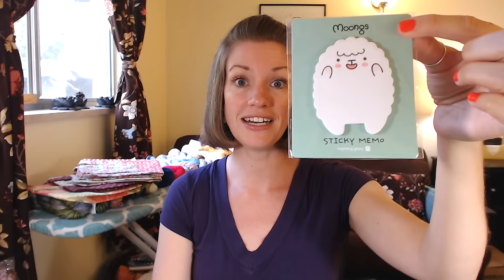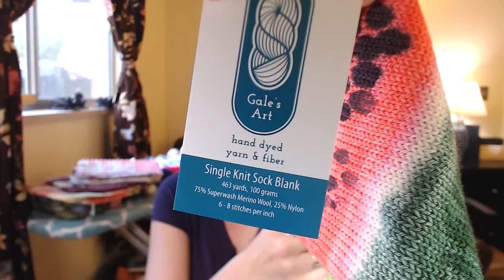TheKnittingType - Episode 8, FOs and FOHOs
A podcast about my knitting and crafty life in general.

Greetings – My name is Sara, lots of Sara’s in the blog world, you can know me as Sara Kirby if you like. relaxed I’m known as The Knitting Type on:
Places you can fine me - Blogger: The Knitting Type Blog
Ravelry: The Knitting Type
Ravelry Group: The Knitting Type Podcast

SWAPS – Project Bag Swap - all assignments out, people should be receiving their bags at this point.

FOs – Hermione’s Everyday socks!
Blueberry Waffle Socks!

WIPS – Monkey Socks - Cookie A. - too slow for CookieJar KAL

You’ve Got Mail – Andre Sue Knits Andre Sue - Podcaster swap package! Gnomes!
Freckled Whimsy FreckledWhimsy – Strawberry Shortcake Project Bag
A Homespun House A Homespun House - 1 skein, Sparkle Base, The First Challenge colorway!
Gale’s Art galesart – Watermelon Sock blank
Mint Rain Mint Rain Hand Dyed - Harry Potter Mini Skeins

Knit Happenings…
What I am attending – Didn’t attend Estes Park Fiber Festival white_frowning_face
Steven Be coming to Cowgirl Yarn at end of July in Wyoming
Knit Knosh event on September 17th! Knit Actually Podcast

PodLove

Yarn Junkie yarnjunkie6 – from Texas, super sweet accent, into all kinds of crafts!

Shop Update
Made some new bags!

Social Media Type:
Blogger: The Knitting Type Blog
Instagram: The Knitting Type
Ello: The Knitting Type